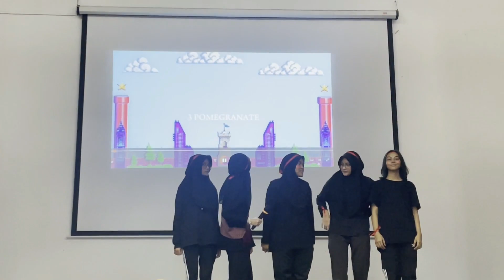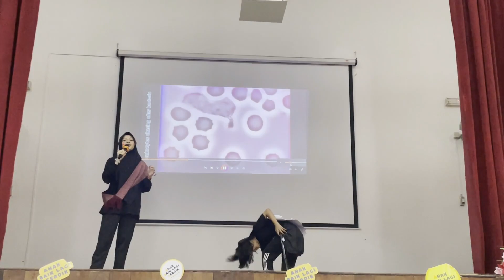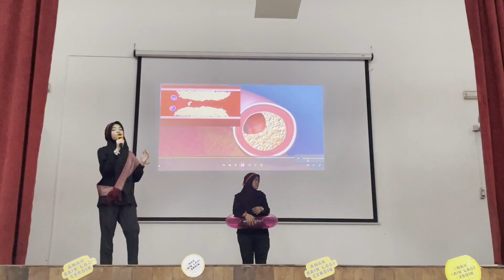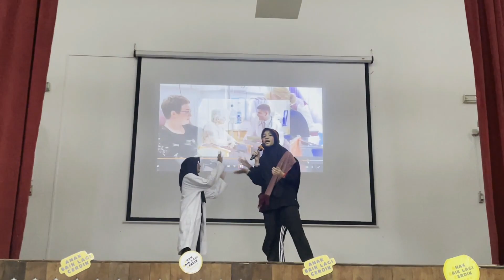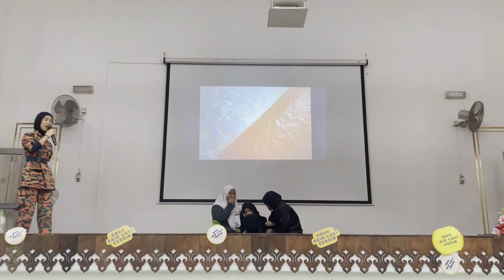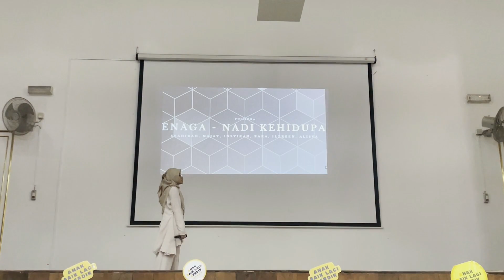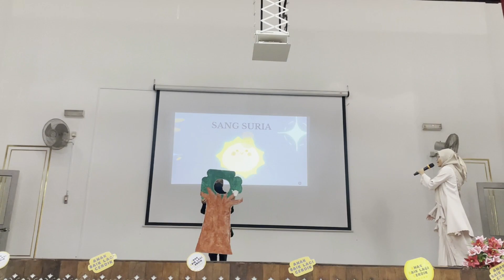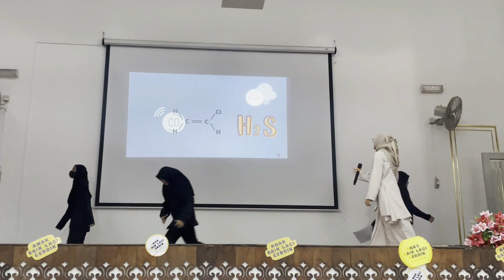PUISIDRA SAINS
Puisidra Sains 2023
Sempena Bulan Akademik